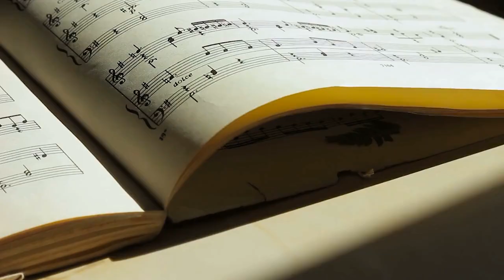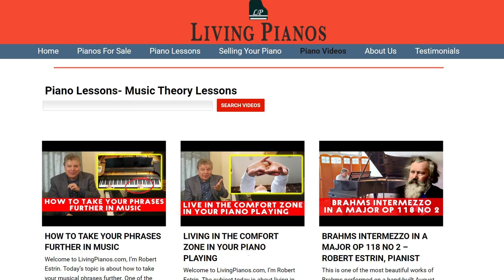How to Find Motivation to Practice the Piano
Welcome to LivingPianos.com, I'm Robert Estrin. The topic today is about how to motivate yourself to practice. Sometimes things are going well and you can't wait to get to the piano. But I'm sure you also experience times when you just don't feel the motivation to practice. You want to be able to learn music. Perhaps you have a lesson coming up, or a performance, or you just want to use the beautiful piano you have sitting at home. Somehow you just can't muster up the energy to practice. Is there anything you can do about such a thing? The answer is yes!